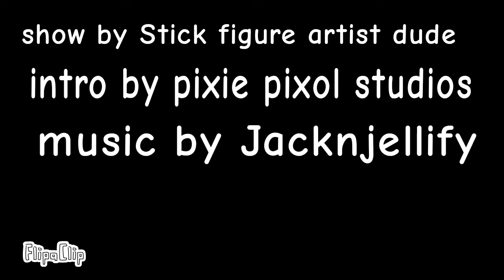full intro for @Stick Figure Artist Dude 's show ABSOS, episode 1 in desc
ABSOS 1 vvv